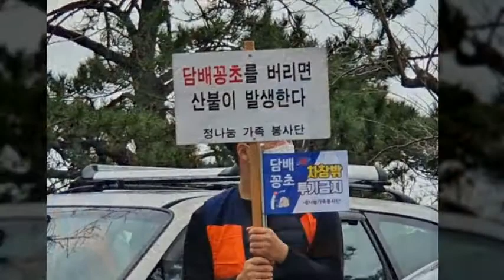정나눔가족봉사단 사진영상2020 11 21